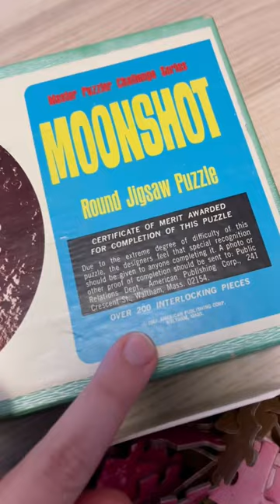It’s my birthday and I can buy puzzles if I want to 🎂